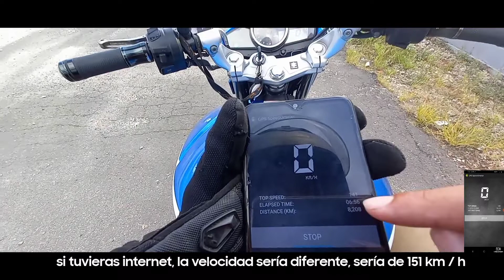OS 3 MELHORES GPS!! PARA SUA MOTO NA PRATICA!! (Aplicativos para download na descrição)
Velocimetro GPS